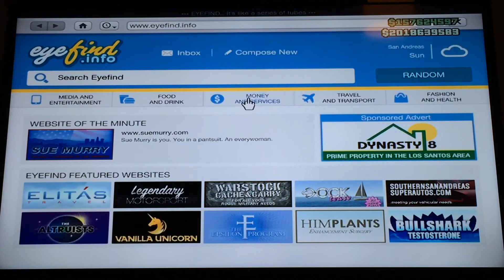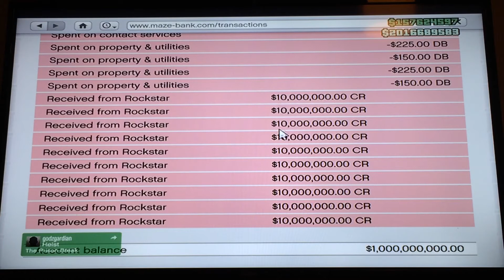Modded GTA V account give away modded garage modded outfits level 250 and $200,000,000,00